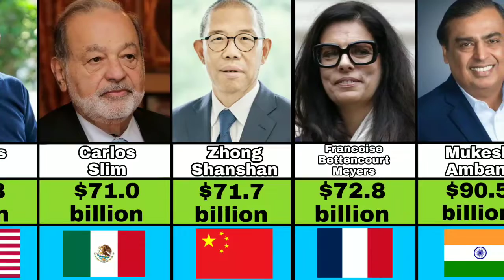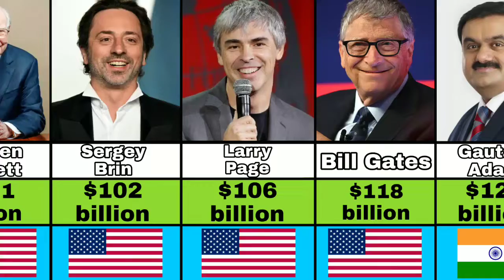comparison: Top 20 richest people in the world 2022